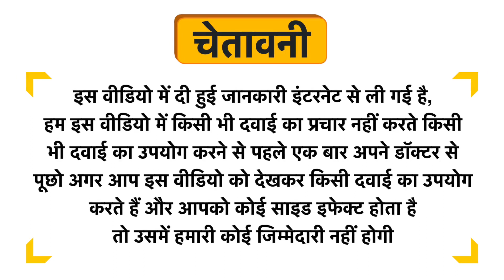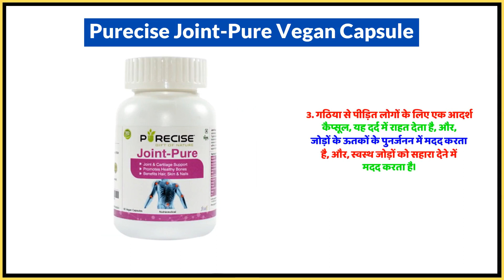Purecise Joint-Pure Vegan Capsule Uses in Hindi | Side Effects | Dose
Purecise Joint-Pure Vegan Capsule Uses in Hindi | Benefits | Side Effects | Dose